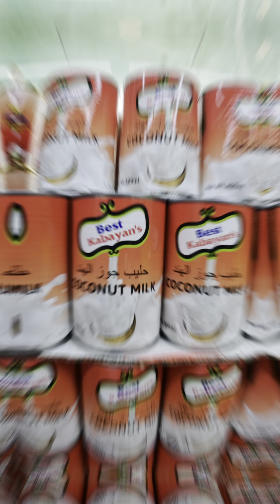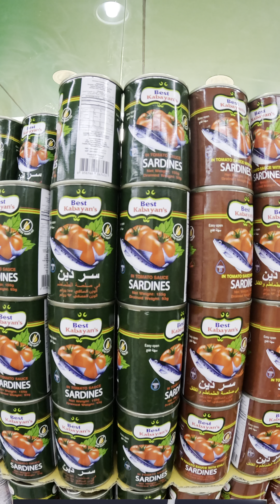Talal Mart sa khamis Mushait pinaka murang Pinoy store sa saudi arabia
Nandito na lahat ang hanap mo pagdating sa pilipino goodies sa pinaka mababang persyo kaya tara sama kana